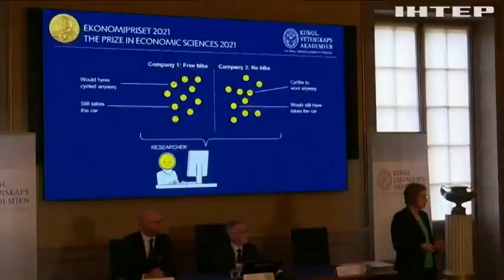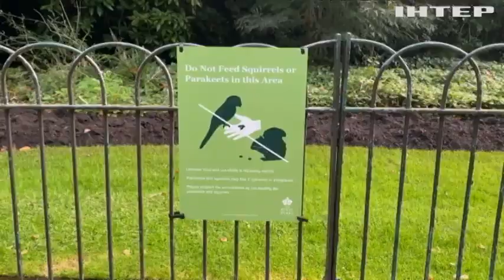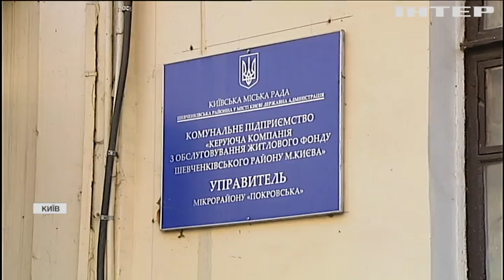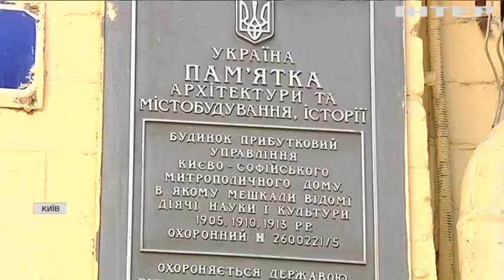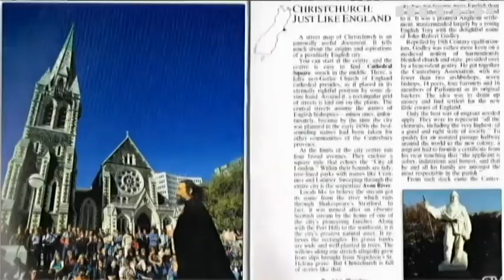Новости 9.00, выпуск за 12 октября 2021 года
Дивіться у випуску:
Майже два мільйони жителів Китаю евакуювали через повені.
Проблема опалого листя: що із цим роблять в Україні та у світі?
Киянин самотужки реставрує старі фасадні двері.